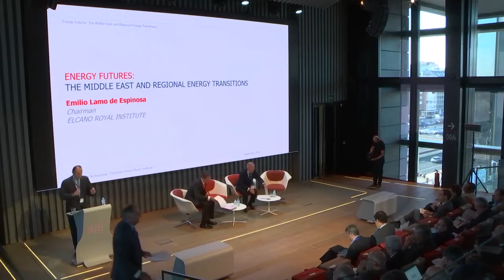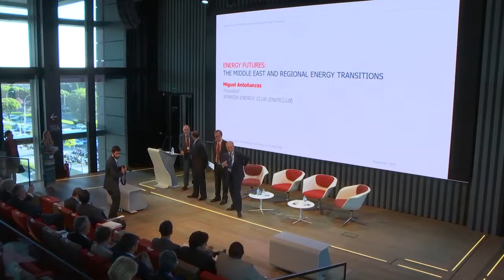Annual CECME meeting – Welcome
Opening session led by Pedro Miró (Cepsa CEO), Emilio Lamo de Espinosa (Director of the Royal Elcano Institute), and Miguel Antoñanzas (Chairman of Spain’s Energy Club).